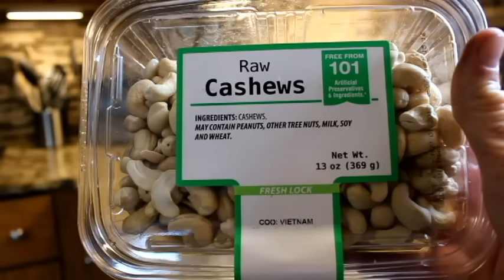Home Roasted Cashews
Pre-Roasted Cashews are made using low quality vegetable oils. Home roasting produces a healthier and tastier roasted cashew. Use high quality extra virgin olive oil and sea salt. Roast at 400 degrees for 20 minutes.

From The Free Music Archive